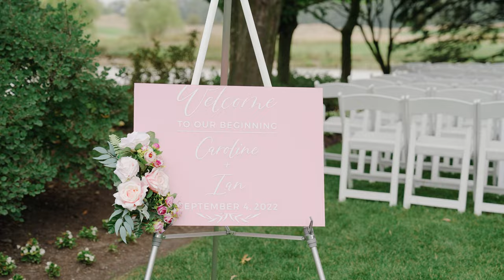Piper's Heath Golf Club Wedding | Trailer | Caroline + Ian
Sneak peek trailer of Caroline and Ian's wedding at Piper's Heath Golf Club in Milton.

Modern Frame Media is a Wedding Videography company based in Toronto, Canada. We would love to be your Wedding Videographer for your wedding.